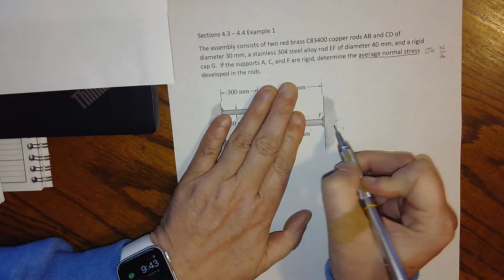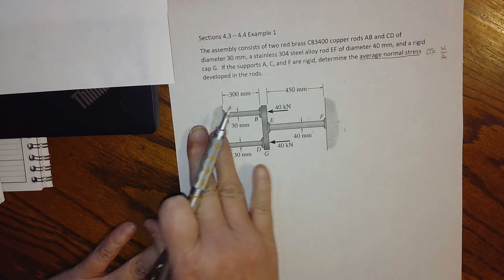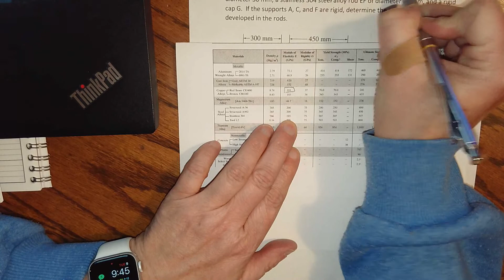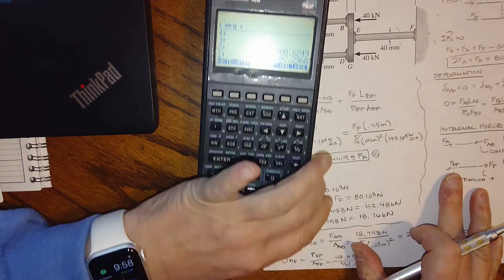ENSC 2143 Sections 4 3 4 4 Example 1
Indeterminate Axial Force